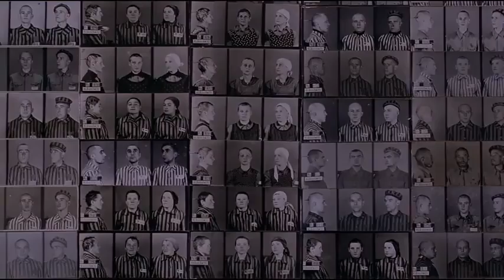The Big Bass Drums of War are Booming!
youtube stop deleting my shit
Thx Snordelhans :)